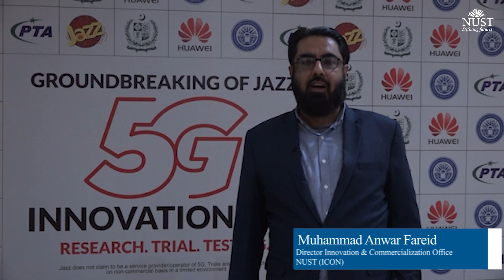Jazz 5G Innovation Lab | For a greater change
In a breakthrough development, the groundbreaking of Pakistan’s first 5G Innovation Lab was held at the National University of Sciences & Technology (NUST). This historic achievement is the result of a strategic partnership between NUST and Jazz, Pakistan’s leading digital operator. By leveraging its high bandwidth, low latency, and advanced security, the 5G Innovation Lab will help researchers to work on potential use cases for 5G in the fields of Artificial Intelligence, Augmented/Virtual Reality and Cloud-edge Computing Possessing Applications in Education, Healthcare, Industry 4.0, Agriculture, Security, Disaster Management, Entertainment, etc.